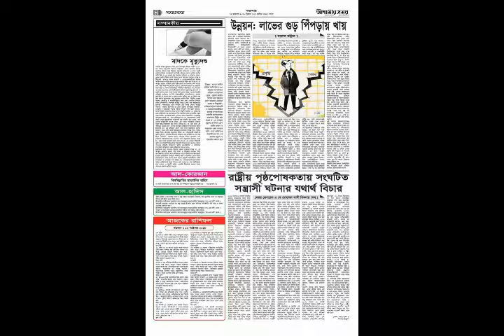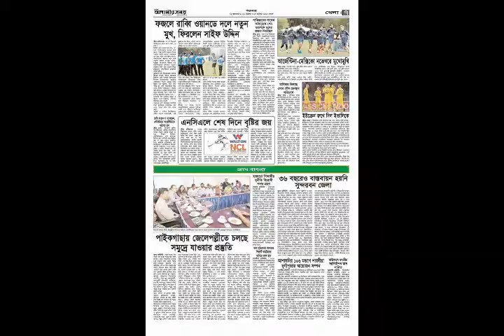দৈনিক আগামীর সময় | Agamirshomoy.com | আজকের পত্রিকা | বৃহস্পতিবার, ১২ অক্টোবর ২০১৮